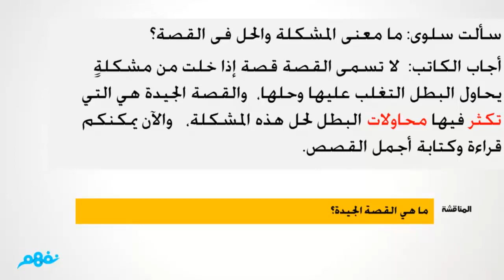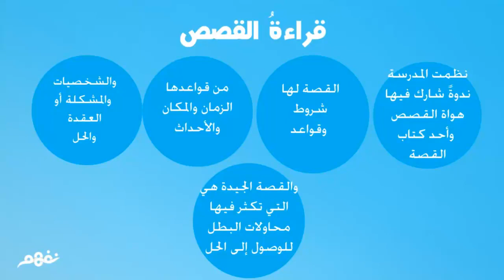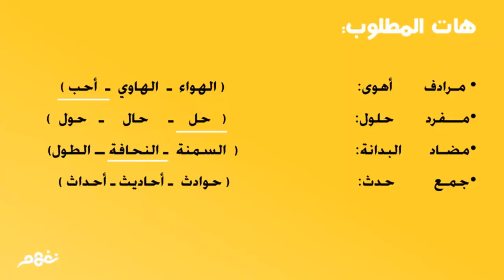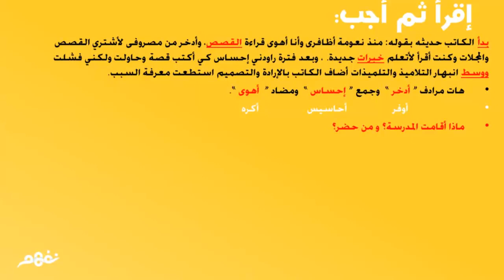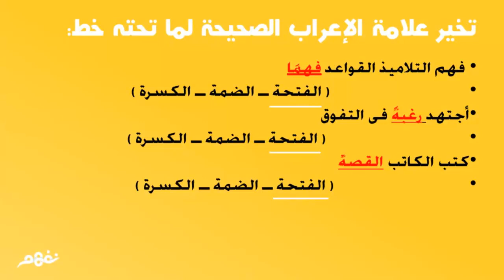قراءة القصص | لغة عربية | الصف الخامس الابتدائي | مصر | منهج قديم